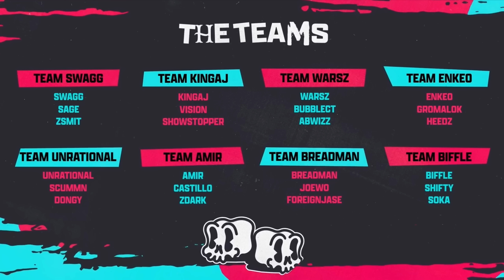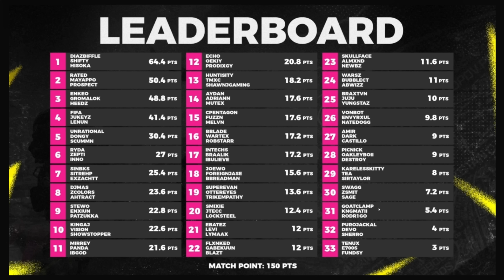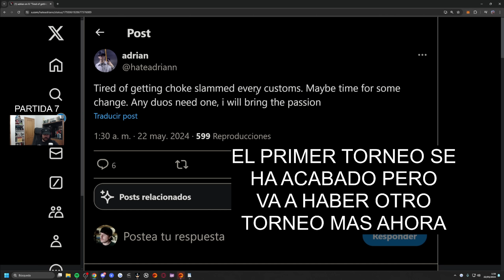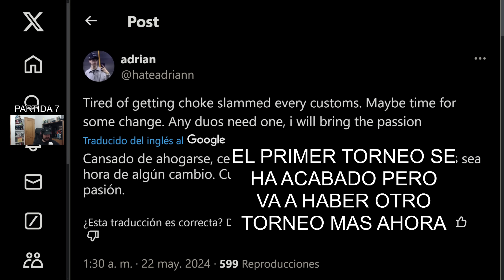EL TORNEO QUE CAUSÓ QUE ADRIAN NO QUISIESE JUGAR NUNCA MÁS CON AYDAN *PARTIDAS PRIVADAS*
TORNEO de WARZONE en PARTIDAS PRIVADAS en FORMATO MATCH POINT en el MAPA DE URZIKISTÁN, NARRADO por WINGHAVEN en ESPAÑOL donde los MEJORES JUGADORES del MUNDO se ENFRENTAN por $10,000.